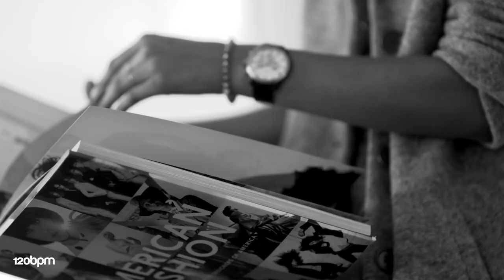Nedd Këos - Lose Time